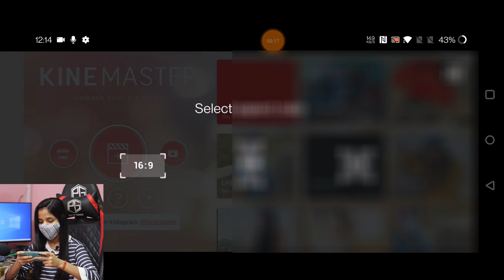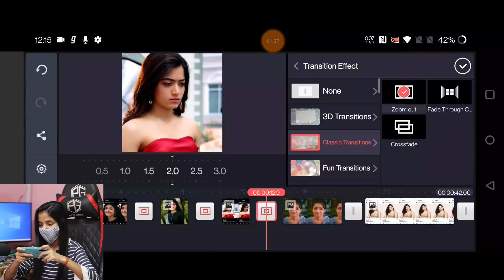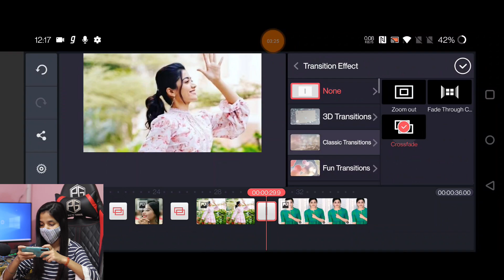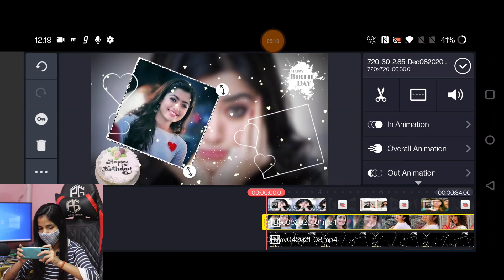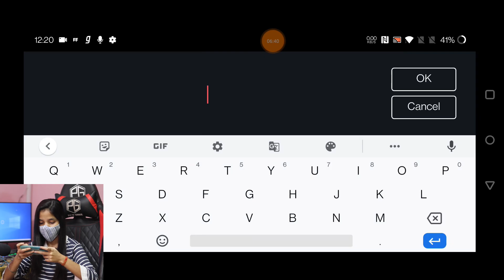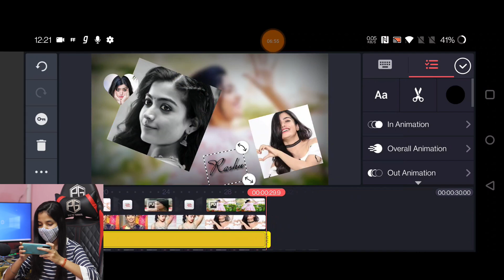Birthday Video Maker In Kinemaster | Best Birthday Status Editing |Happy Birthday Template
Birthday video maker in Kinemaster app Editing. Birthday video editing kinemaster new | happy birthday video editing background | birthday video edi. How to make birthday video editing | birthday video editing | kinemaster video editing | in HINDI. Birthday video editing in Kinemaster | Birthday Video Template |Birthday Text Video Editing |Marathi. How To Make Birthday Video In Kinemaster | Happy Birthday Template Editing | Kinemaster Tutorial

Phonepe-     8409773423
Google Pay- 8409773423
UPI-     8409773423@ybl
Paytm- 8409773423